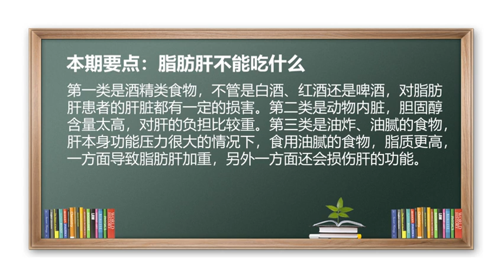脂肪肝 酒精肝 肝不好 喝酒 损伤肝 脂肪肝不能吃什么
第一、酒精类，不管是白酒、红酒还是啤酒，对脂肪肝患者的肝脏都有损害；第二、动物内脏，动物内脏含胆固醇太高，对肝的负担比较重；第三、油炸、油腻的食物，肝本身功能压力很大的情况下，食用油腻的食物脂质更高，一方面导致脂肪肝加重，另一方面还会损伤肝的功能。